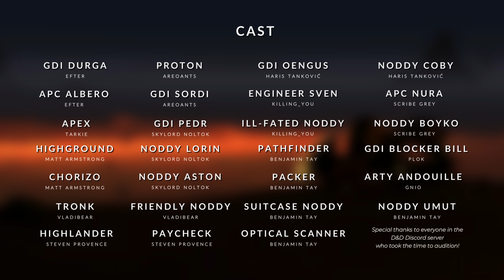Absolute Units EP07: Rescue Party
"EA has not endorsed and does not support this product.”